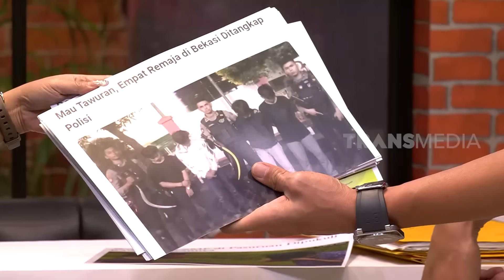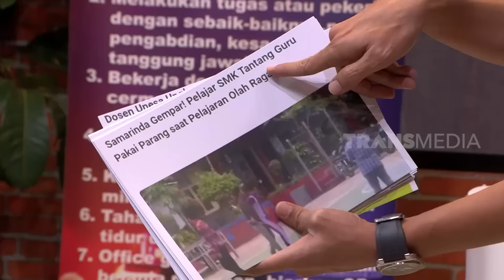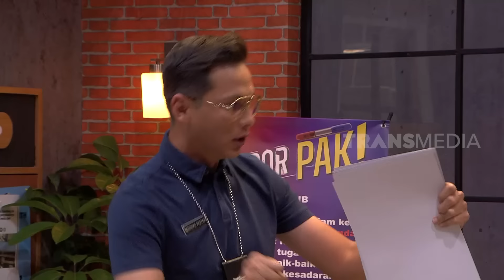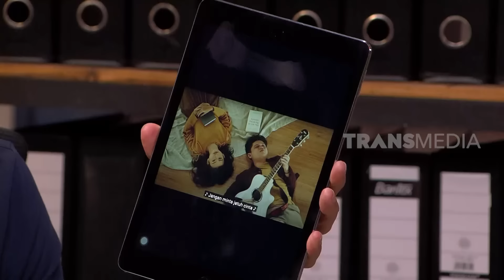[FULL] DINDA MAHIRA JADI KORBAN, ADZWA AURELL YANG DAPAT PENGHARGAAN | LAPOR PAK! (24/03/23)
LAPOR PAK!